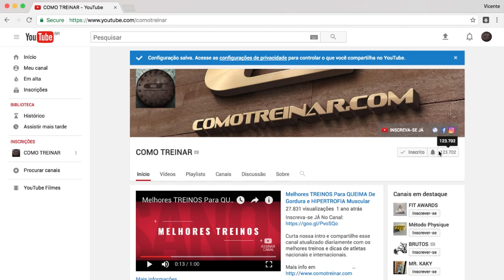[DICA DE TREINO] NÃO PERCA ESTE EXERCICIO PARA CASAIS (Alongamento + Abdominal + Agachamento)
Treino AAA Alongamento + Abdominal + Agachamento ESPECIAL PARA CASAIS seguindo aquela máxima de "CASAIS QUE TREINAM JUNTOS, FICAM JUNTOS"

Obrigado :)